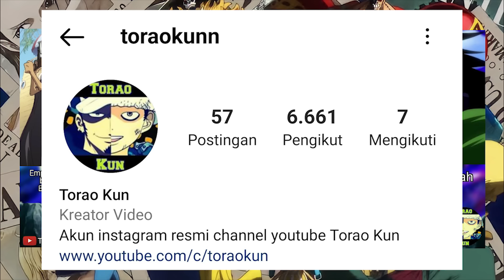REVIEW OP 1125 - EDAN! LAHIRNYA GOROSEI TERKUAT! BUAH IBLIS GARLING FIGARLAND AKHIRNYA DIPERLIHATKAN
video ini berisi berbagai hal menarik pada one piece chapter 1125! EDAN! LAHIRNYA GOROSEI TERKUAT! BUAH IBLIS GARLING FIGARLAND AKHIRNYA DIPERLIHATKAN

"Shambles"